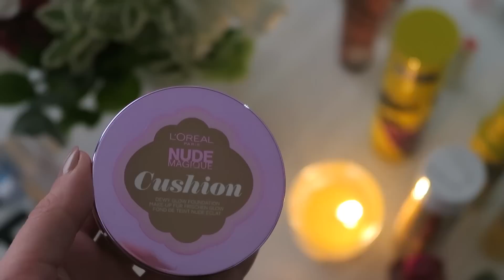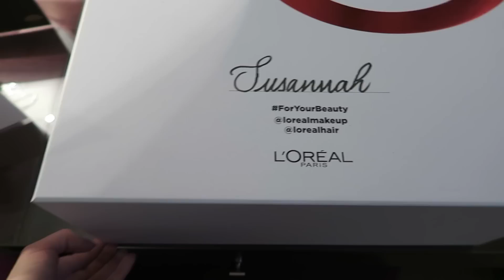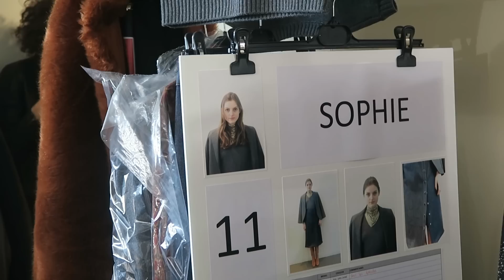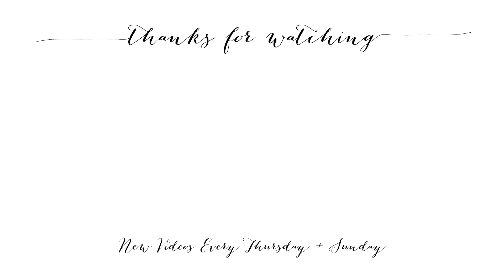BACK IN PARIS + NEW HAIR COLOUR! | Hello October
Back in Paris for Paris Fashion Week 2016 with L'Oreal Paris. Watch to follow my little travel adventure and see the behind the scenes of what we were up to! I had my hair dyed BLONDE and met KARLIE KLOSS (AGAIN!!) You also get to see the dress that I wore to the Red Obsession party and how I wore it in full! (link to it is below!)

- LINKS -

FACEBOOK hellooctoberblog

OUTFITS & MAKEUP

DAY ONE:
MAKEUP: Guerlain Terracotta Foundation, Estee lauder Brush On Glow BB Highlighter, Charlotte Tilbury Filmstar Bronze & Glow, Guerlain Liquid Liner, Nars Audacious Mascara, Clinque Super Liner for Brows, L'Oreal Brow Artist Plumper, Clinque Quick Liner for Lips Intense, Guerlain La Petite Robe Noir Lipstick - Beige Lingerie (MOST OF THIS MAKEUP HAD MELTED OFF MY FACE BY THE TIME YOU SEE ME)
OUTFIT:

DAY:
MAKEUP: L'Oreal Cushion Foundation, Bare Minerals Bare Skin Concealer, Guerlain Liquid Liner, L'Oreal Sculpt Mascara, Clinique Quick Liner for Lips Intense - 12, Mac Sin Lipstick, Bobbi Brown Brow Kit, L'Oreal Brow Artist Plumper, LORAC PRO Contour Palette.

NIGHT:
Makeup: Dior Nude Skin Forever Foundation, L'Oreal Cushion Foundation, Bare Minerals Skin Serum Concealer, L'Oreal Sculpt Kit, Bobbi Brown Brow Kit, L'Oreal Brow Artist Plumper, Zooeva Cocoa Blends Palette, Guerlain Liquid Liner, L'Oreal Sculpt Mascara, L'Oreal Sculpt Blush, LORAC Pro Yellow & Beige Powders from the Contour Palette, Clinque Chubby Cheeks Contour Stick,  Eyelure Lashes, Nars Cruella Matte Lip Pencil,

Red Dress
Rose Gold Shoes:
Bag: Chanel

NAILS: YSL - Beige Leger

- F.A.Q -